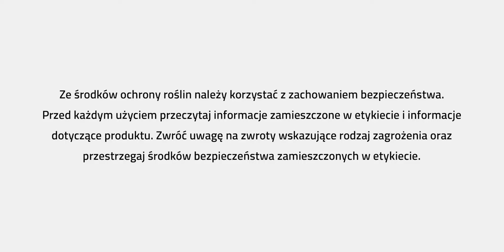PROCAM Alert – bobik Bobas na Żuławach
Zapraszamy na PROCAM Alert z plantacji bobiku odmiany Bobas. Siew bobiku odbył się 15 marca, nasiona zostały zaprawione Rhizobium od Bio-Lider oraz zaprawną fungicydową Maxim 025 FS z firmy Syngenta. Przed uprawą wysiano nawóz PROFOSKA PK 12-24 w dawce 350 kg/ha. Bezpośrednio po siewie zastosowano zabieg chlomazonem, po zabiegu nastąpił silny opad deszczu, część bobiku ma przebarwienia, na polu zastosujemy biostymulator Improver od lat stosowany z powodzeniem w uprawach bobowatych oraz nawożenie dolistne Proleaf Max 4.0 i Proleaf Makro P. Na plantacji również zostanie wykonany zabieg herbicydowy nalistny preparatem Corum  502,4 SL z firmy BASF.

Uprawiasz rośliny bobowate? Zapraszamy do kontaktu z Doradcami PROCAM.

Ze środków ochrony roślin należy korzystać z zachowaniem bezpieczeństwa. Przed każdym użyciem przeczytaj informacje zamieszczone w etykiecie i informacje dotyczące produktu.